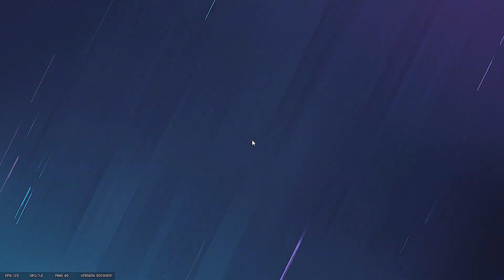Jackal quarreling Clash @Consulate | Rainbow Six Siege